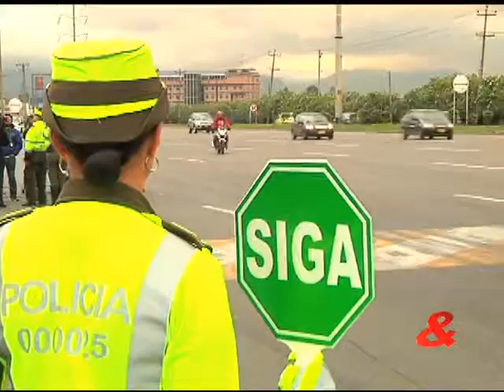Presidente Santos pidió a los viajeros respetar los límites de velocidad